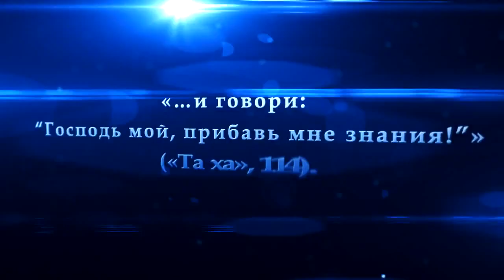Али Джифри. "Сподвижники Пророка(сав)"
Бисмиллахи р-Рахмани р-Рахим. Прямой потомок Пророка Мухаммада, да благословит его Аллах и приветствует, и мюрид Шейха Назима, шейх Али Джифри разъясняет вопрос о статусе сподвижников Пророка(сав) в Исламе.